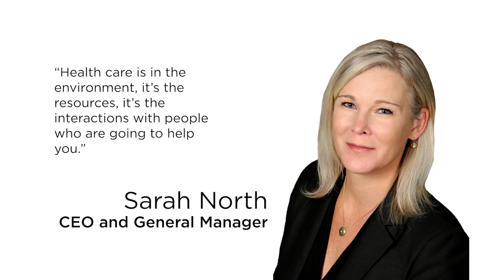Meet Sarah North, Group Health Cooperative's CEO and General Manager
Group Health Cooperative of Eau Claire's focus is on optimizing the health of its members and partnering with nonprofit organizations in the communities it serves.

These values, which have driven The Cooperative for decades, will continue under the leadership of our new CEO and General Manager.

Sarah North, who previously served as The Cooperative's Chief Operating Officer, succeeded longtime CEO and GM, Pete Farrow.

Learn more about Sarah, as well as her insight on health care and The Cooperative's role in the greater community!

CHAPTERS
0:00 Listening to people, understanding situations
0:11 Sarah's story
0:32 How The Cooperative activates its mission
0:51 A community-based health plan
1:06 We want to make things better for people